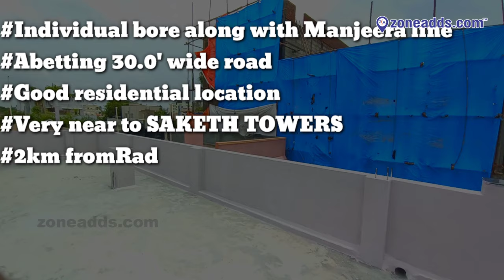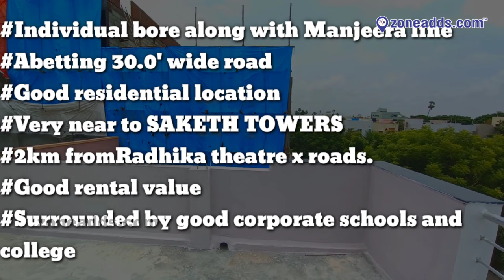Independent House G+1 for Sale - Kapra, ECIL, Ph 9394002727, zoneadds.com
East Facing 2 BHK House
Sq yards :- 120
Sft :- 2000
Plot size :- 26*41
G+1 Permission, GHMC Approved
Road :- 30 Feet Road
500 Metres From Saket Towers
100% Vasthu
Bore